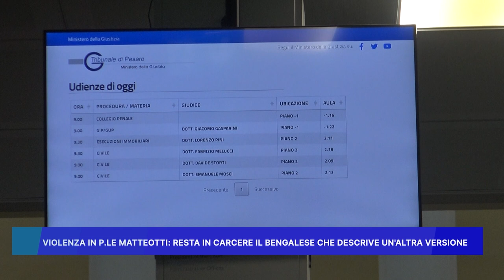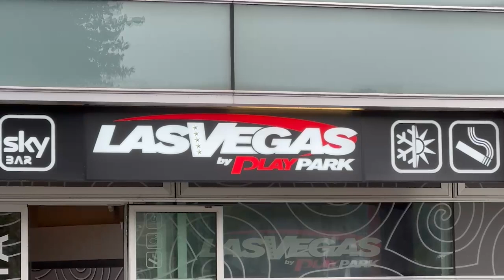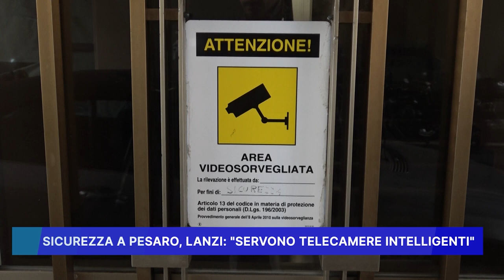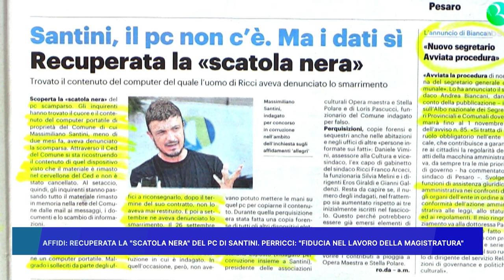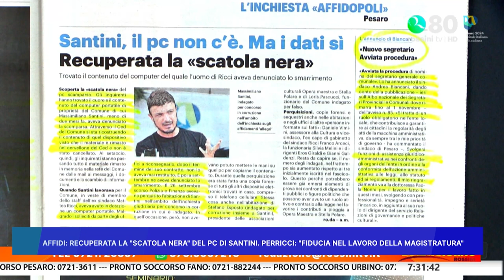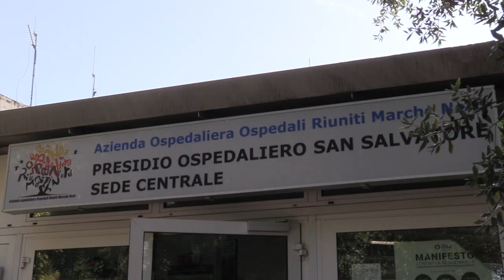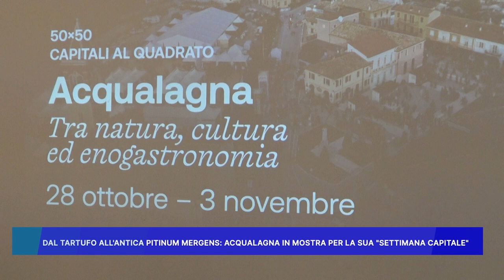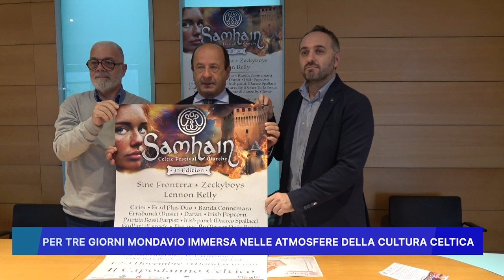ROSSINI NEWS 24 OTTOBRE 2024